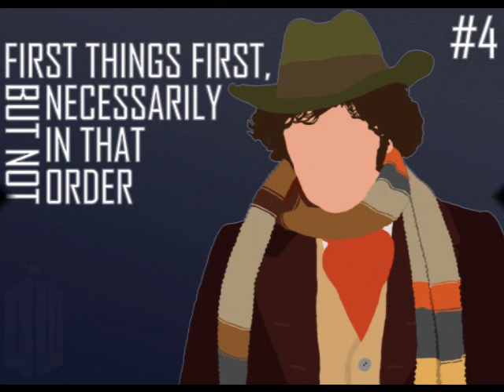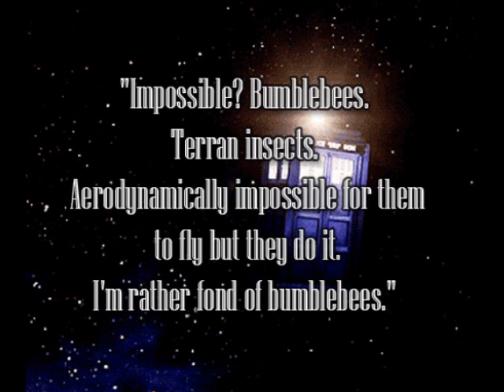Long Scarves and Jelly Babies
Part 6 of my 11 Doctors tribute. Music - Come Fly With Me, Frank Sinatra. I don't own Doctor Who because I can't be trusted with these types of things.